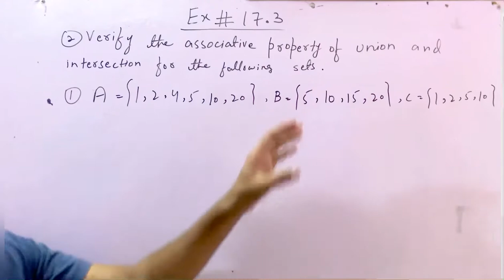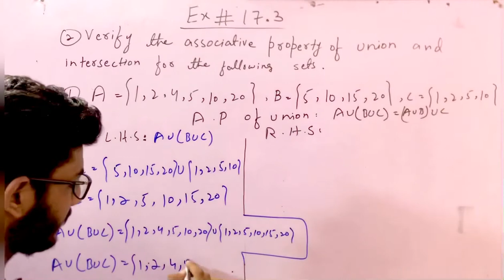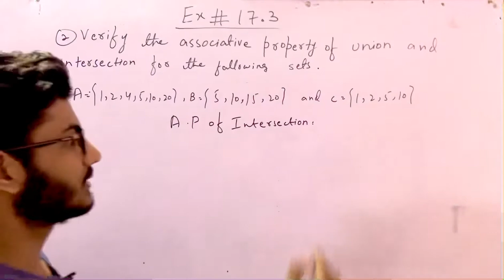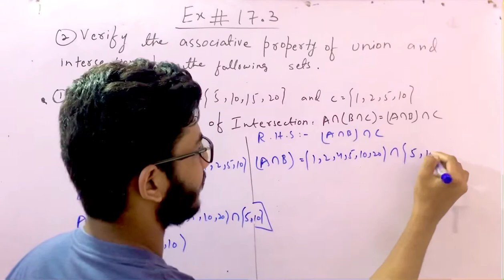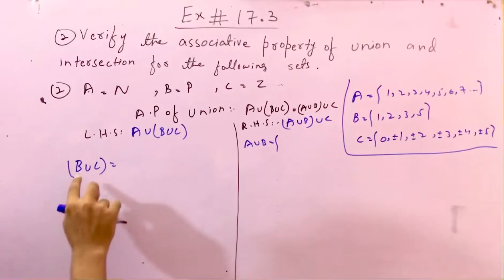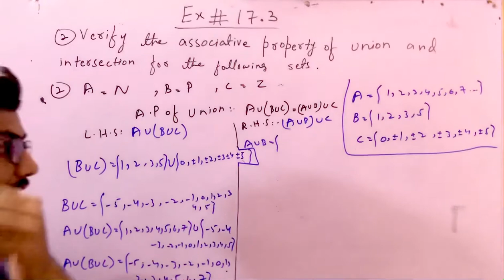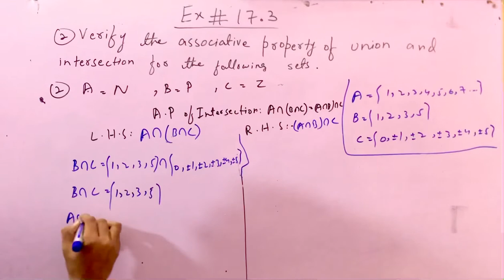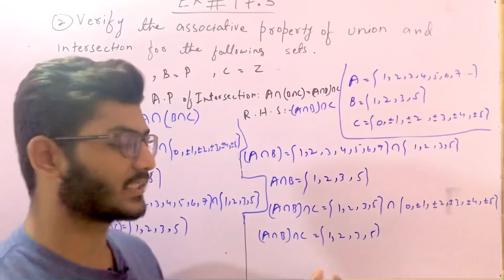Maths class 10 new book chapter 1 sets and function exercise 17.3 part 2 Sindh text book board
Maths class 10 new book
Mathematics class matric
Chapter 1
Sets and function
Mathematics lecture
Mathematics lesson
Maths classes
Maths trick
Maths new syllabus
Maths new course